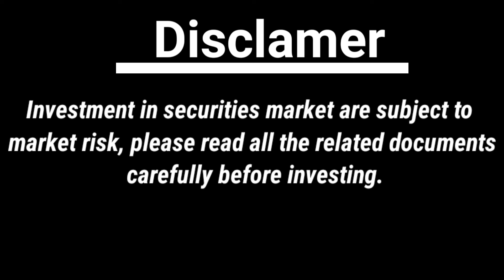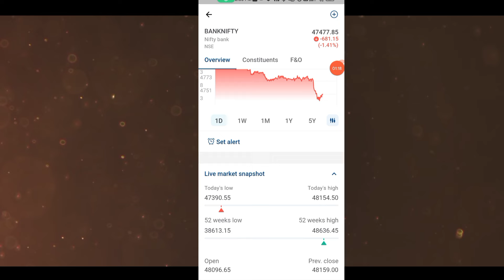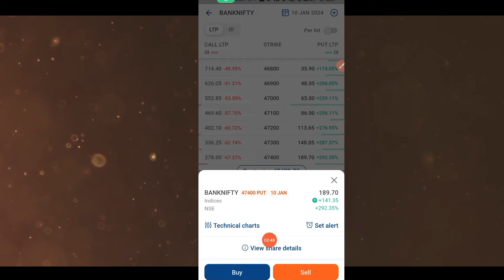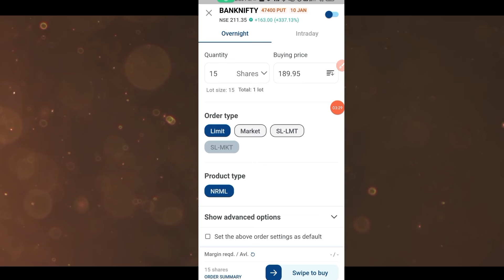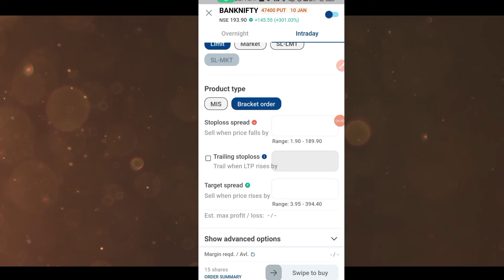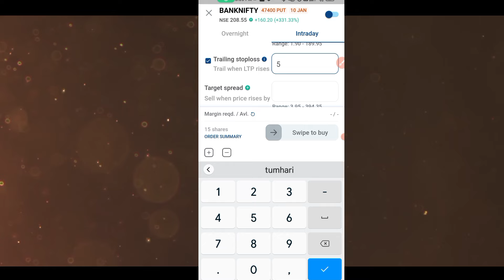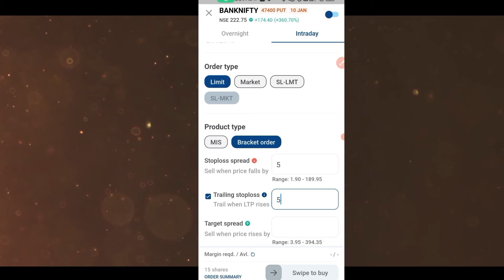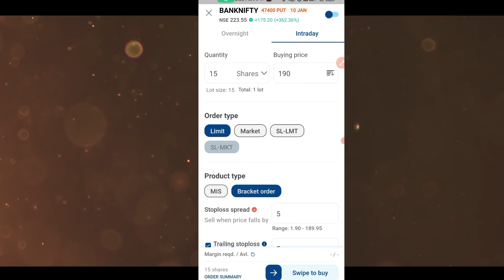Kotak neo me trailing stop loss kaise lagate hai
Thanks